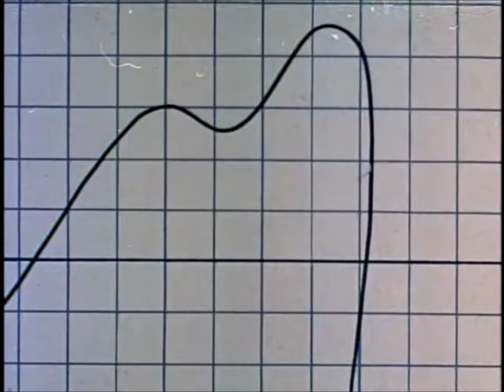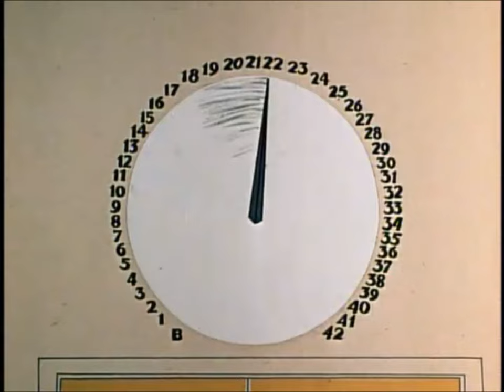Rocky and Bullwinkle in Box Top Robbery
The world's economy becomes so dependent on box top refunds that Boris and Natasha are able to cause worldwide sabotage via counterfeiting.